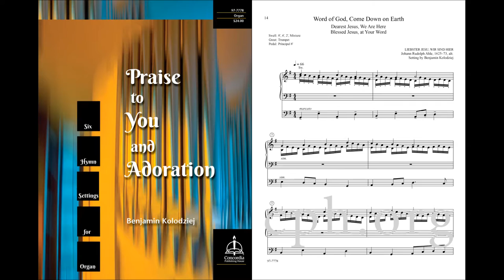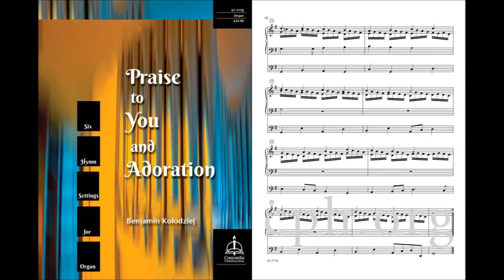Word of God, Come Down on Earth (Organ)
From the organ book Praise to You and Adoration: Six Hymn Settings for Organ by Benjamin Kolodziej

These easy-to-moderate settings use the tunes JESU, MEINES LEBENS LEBEN, ST. CRISPIN, MORNING STAR, KUORTANE, FREU DICH SEHR, and LIEBSTER JESU, WIR SIND HIER. The melodies are set in attractive and recognizable ways, allowing the pieces to serve as hymn preludes or independent pieces of service music. From peaceful, baroque treatments to more harmonically lush compositions, these works are simple in form and pleasing to both organists and listeners.